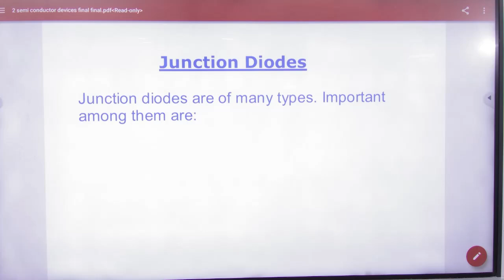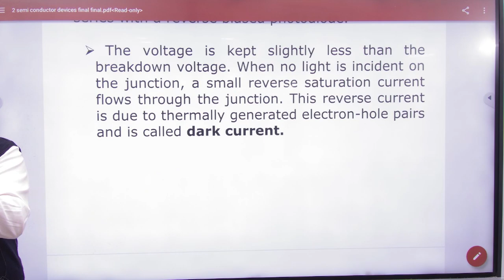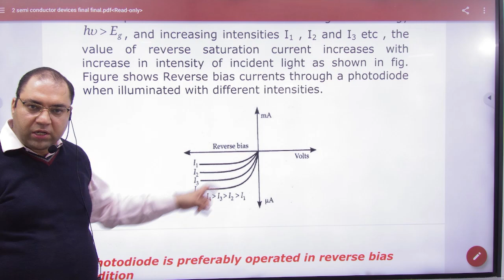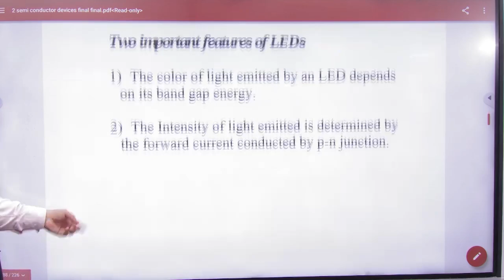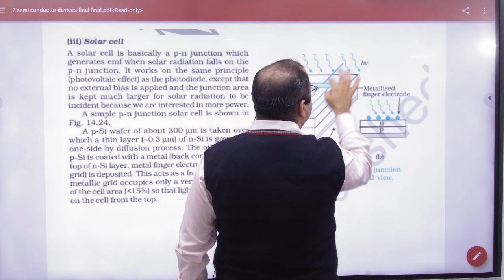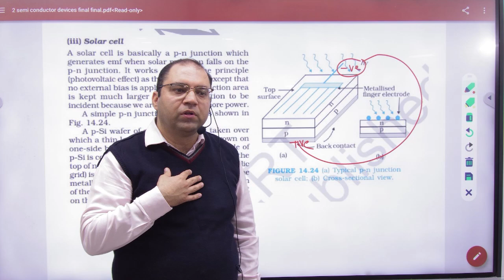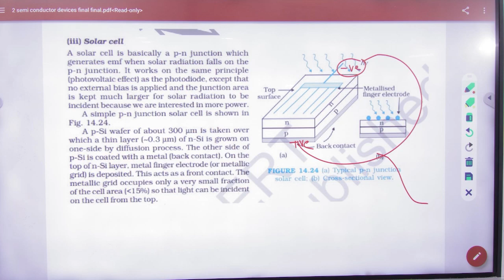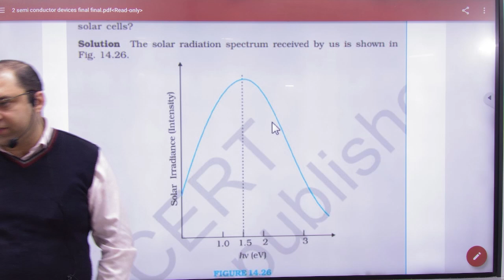3 Junction diodes